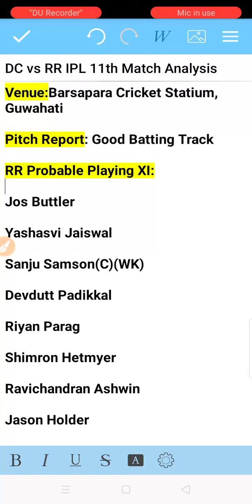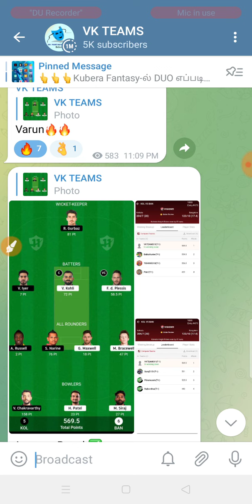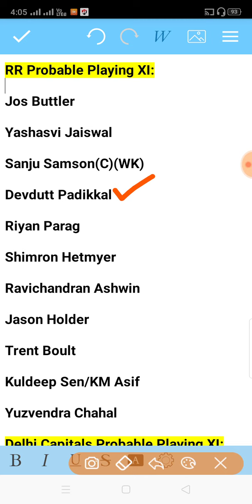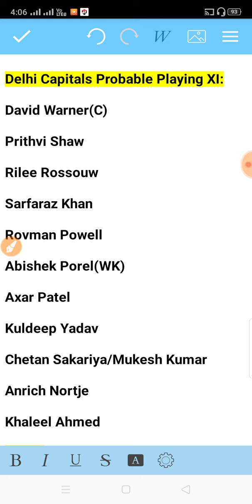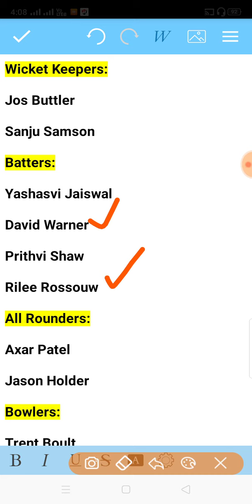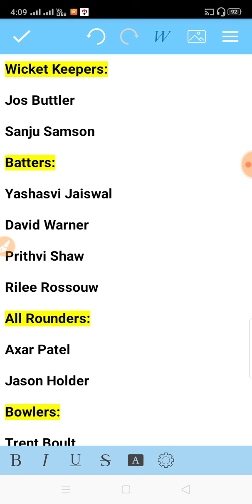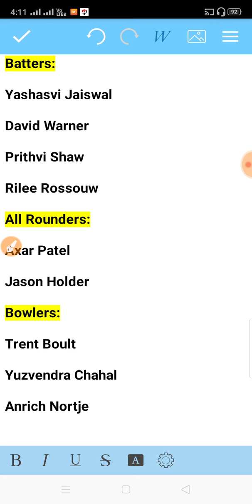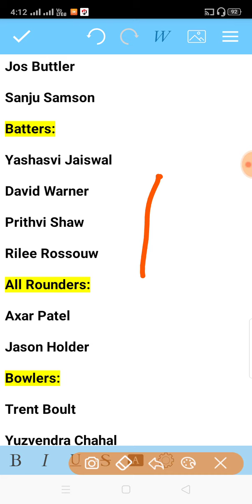RR vs DC IPL 11th Match 2023 Dream11 Team Prediction in Tamil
Delhi Capitals vs Rajasthan Royals 11th Match IPL 2023 Dream Team Analysis by VK TECH TIPS